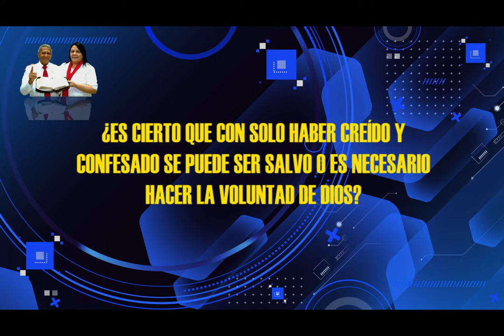HNO PUERTAS RESPONDE #260 | ¿QUE DEBO HACER PARA SE SALVO? | LUZ TV | MICRO HNO PUERTAS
Hno. Puertas; ¿Los ayunos deben ser solo de 3, 7, 21 y 40 días o se puede hacer de 5, 10 o 19?

Voz Over / Locutor: que lee las preguntas:
Juan Marquez.